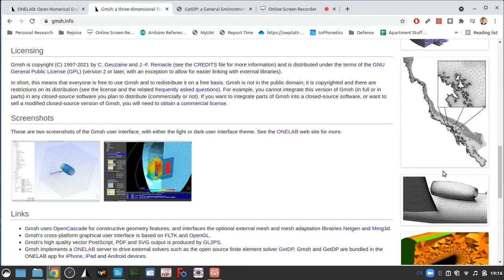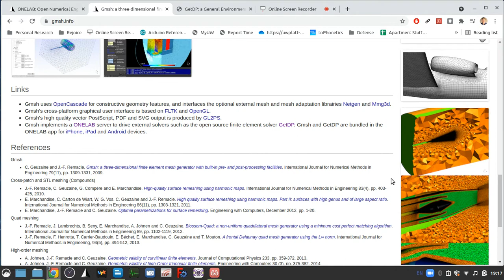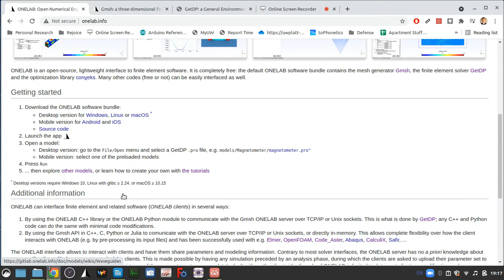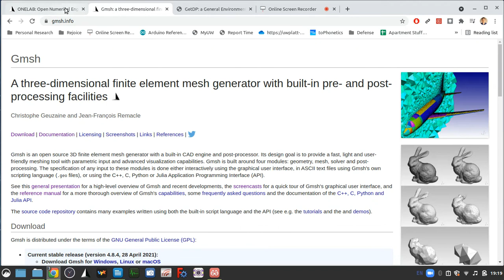01 - Introduction to ONELAB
An introduction about the use of the software ONELAB for FEA-Finite Element Analysis by Keegan Jauch
Structural analysis
Mechanical Engineering
University of Wisconsin Platteville